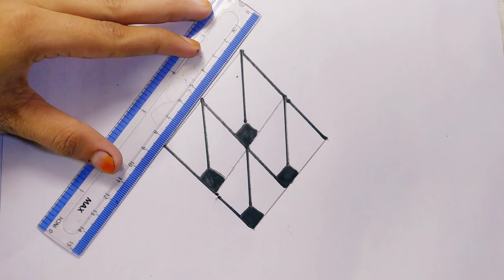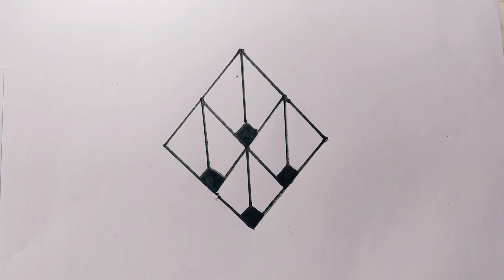How To Draw 3D Hole - Easy Trick Art On Paper | 3D Hole Optical Illusion | 3D drawing on paper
Very Easy!! Learn How to draw 3d hole for kids how to draw 3d hole on paper | Anamorphic illusion art | 3d drawing on paper | Optical Illusion drawings | easy drawings | Trick art on paper for kids or Beginners

In this video you will learn how to draw 3D Hole illusion in easy way just in 2 minutes to learn watch full video and If you like it Share the video THANKS

Learn everything from the video:

how to draw Optical illusion step by step,
how to draw 3D Hole illusion step by step,
how to draw 3D illusion step by step for beginners
how to draw 3D Hole optical illusion step by step easy,
how to draw a cute illusion step by step,
how to draw a 3D Hole step by step for beginners
how to draw a Pencil trick step by step easy,
how to draw Glitter Hole Stairs so easy
how to draw a Glitter 3D Stairs step by step,
how to draw 3D illusion for kids,
how to draw Optical illusion easily
how to draw very easy optical illusion
how do draw Easily 3d Drawing Tutorial

About This Channel 'HN Drawing Academy':
YouTube/drawings presents HN Drawing / How to Draw is a drawing tutorial channel. We upload How to draw step by step easy drawing videos. All types of Art and Drawing videos for kids are available here.
English (USA-American & European Union): Learn easily how to draw Easy. Online Drawing Art class. Spain: Aprende fácilmente cómo dibujar Fácil. Clase de dibujo en línea. Turkish: Kolay çizmeyi kolayca öğrenin. Çevrimiçi Çizim Sanatı

Sinifi. .تعلم بسهولة كيفية رسم سهل. الطبقة الرسم على الانترنت
:Arab taealam bshwlt kayfiat rusim suhla, altabiqat alrasm ealaat alaintarnat.
France: Apprenez facilement à dessiner facile. Cours de dessin en ligne..Italy: Impara facilmente come disegnare Facile. Classe di arte di disegno online.
art Latin: Securus discere facile duci. Tractus Online Ars genus.